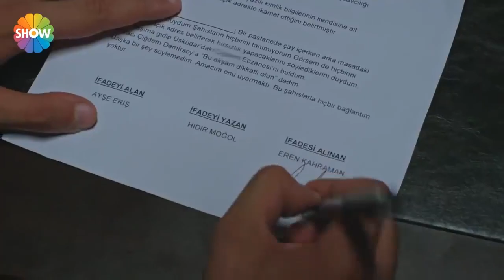Seda, Gizem ve Eren'in peşine düştü! | Arkadaşlar İyidir 2. Bölüm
KONUSU: Üniversiteli 5 gencin aileleri ile ilişkilerini, yaşadıkları çatışmalarını, aşklarını, dostluklarını, heyecanlarını kısacası büyüme hikayelerini çarpıcı bir dille anlatıyor.

Bölüm Özeti:
“Arkadaşlar İyidir”in ikinci bölümünde; Seda’nın, Eren’le Gizem arasındaki gerilimli ilişkiden haberi yoktur, yeni tanıştıklarını sanmaktadır. Eren, Arda’nın bir hırsızlık olayına karışmak üzere olduğunu öğrenir ve onu bu işten uzak tutabilmek için elinden geleni yapar. Tarık Hoca ise Eren’e dersinden geçmesi için ilginç bir teklifte bulunur. Merve, Yunus’a maddi olarak destek vermek için ne yapabileceğini düşünürken, Gizem de Seda’yla Merve’nin arasını açmanın peşindedir. Seda’yla Merve’nin arası yavaş yavaş gerilmeye başlarken Gizem, Eren’le ilgili planını da devreye sokar.
Eren’le bir randevu ayarlayan Gizem, buluşma yerine tek başına gitmeyecektir.

YAPIM: O3 Medya
YAPIMCI: Onur Güvenatam
YÖNETMEN: Zeynep Günay Tan, Deniz Koloş
SENARYO: Ekin Atalar

OYUNCULAR: Aslı Melisa Uzun, İdris Nebi Taşkan, Su Kutlu, Akın Akınözü, Hayal Köseoğlu, Emre Kareyel, Didem İnselel, Neslihan Yeldan, Ece Dizdar, Pınar Çağlar Gençtürk, Devrim Özder Akın

Arkadaşlar İyidir Facebook hesabını takip etmek için linkine tıklayın.

Arkadaşlar İyidir Twitter hesabını takip etmek için linkine tıklayın

Arkadaşlar İyidir Instagram hesabını takip etmek için linkine tıklayın.